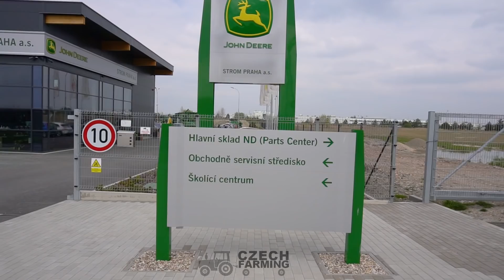23 JOHN DEERE combines in one place | STROM PRAHA a.s. - Ovčáry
Big thanks to Spinar24HD.